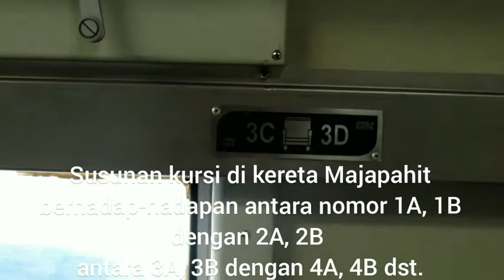Kereta api Majapahit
Kelas ekonomi tapi nyaman